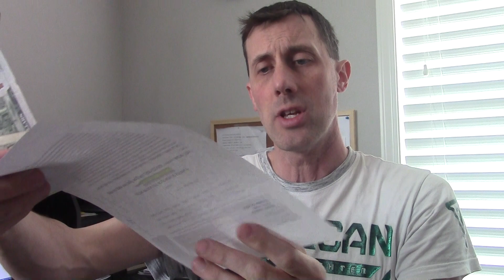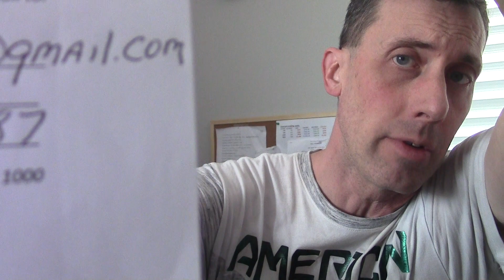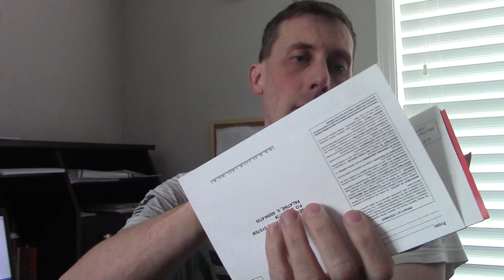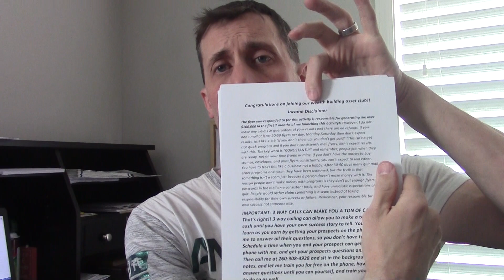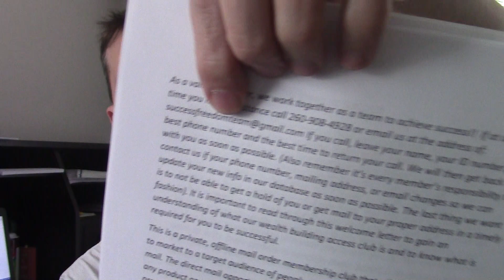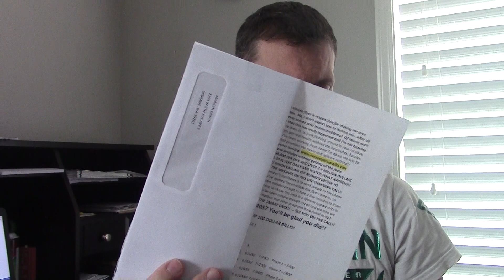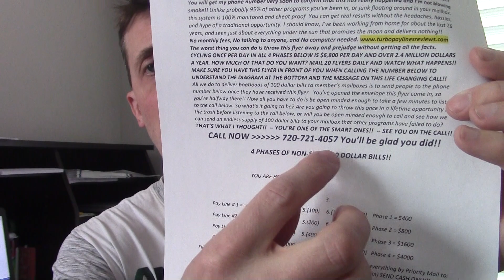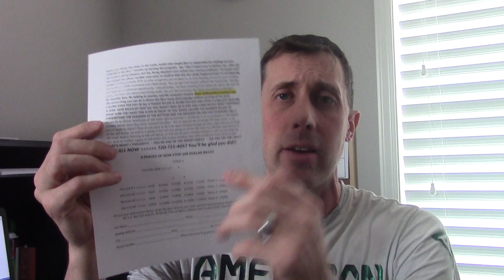"How To" {Make Cash Offline} *Working At Home*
Email me at and request a flyer from ID Number 1000 to see how you can mail flyers to make money and work at home mailing postcards for cash in your spare time.

[How To Make Money Offline Working At Home] With {Postcard Marketing Programs}

If you want to learn how to make money offline working at home mailing postcards or with postcard marketing programs, then look no further than this video to show you how.

I've generated about 60,000 dollars in the last few months working from home with postcards and direct mail. Mailing postcards from home is simple and easy. So many older people want a simple and easy way to make money from home without having to deal with a computer or utilizing the internet.

In 2017, earning cash from home offline mailing postcards is still simple and easy. By learning how to send postcards and flyers for direct mail the right way, you can tap into a gold mine of postcard marketing riches.

Learning how to work at home in 2017 doesn't have to be hard or complicated. Simply tap into our offline home mailing program to make money and let your home be your work place.

Making money from home doing simple little postcard marketing campaings can be a great way for non-technical people to make great money from home in this day of economic hardship.

By doing reviews of postcard marketing programs or ways to make money offline working at home, you will see there is a wide selection of opportunities available to the average person.

Relevant Keywords:

[how to make money at home mailing postcards]
[how to make money offline mailing postcards from home]
[how to make money from home offline]
[how postcards make money from home in 2017]
[how to mail postcards and make money from home]
[how to make money working at home with postcard marketing programs]

Making money working at home can be fun and exciting especially when you are making money on a consistant basis. Learn how you can make cash with my mail order marketing program and you don't even need to talk to anyone or touch a computer.

Work at home when you have the time and see the results. My direct mail order membership club can give you the extra money you seek that your job in corporate america does not give you.

Mailing postcards is a great way to work from home and puts something tangible in people's mailbox to touch and feel. Plus if they don't enroll right away, they have something laying around to use if they want to come back to it at a later time. Make working at home and mailing postcards profitable by making money  the old fashioned way with the good old pony express.

{Make Money} [Work At Home] *Mailing Postcards*

make money I make money at home I make money working at home I make money work at home I make money at home mailing postcards I make money mailing postcards